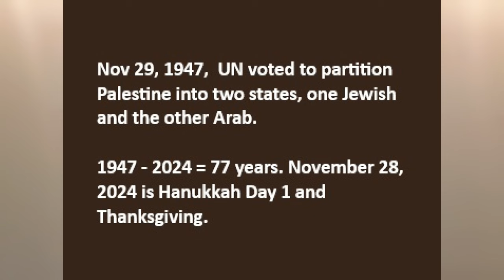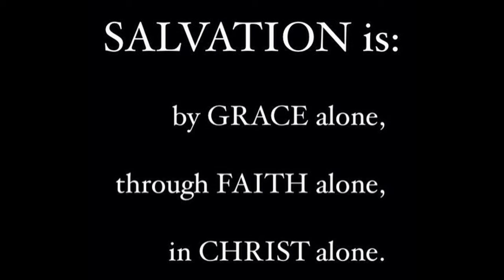Signs of the Times - April 3, 2024